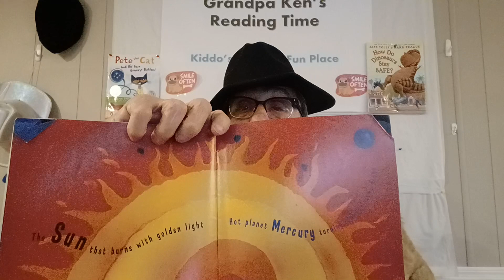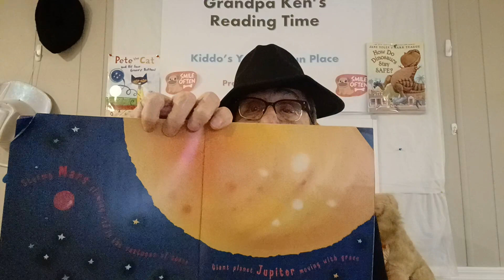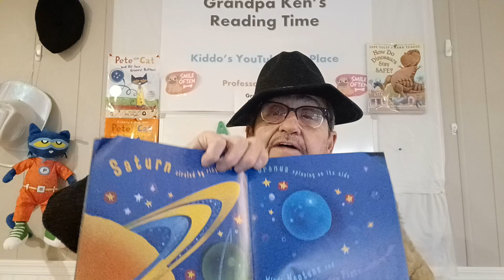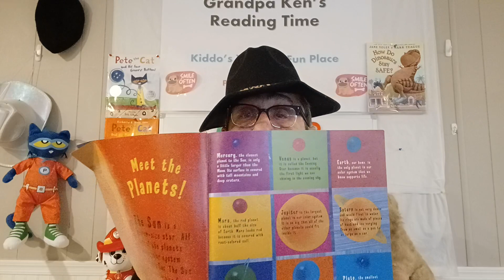Stars 🌟 Stars 🌟 Beginners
Introduction to the Stars and planets